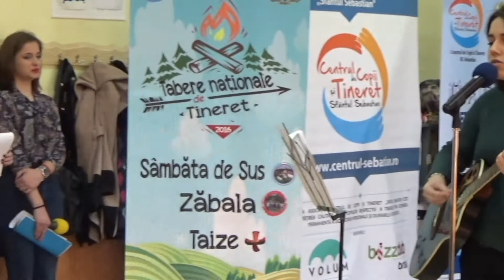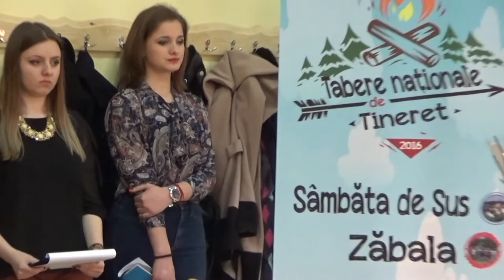Alina Iordachie -Liceul Andrei Mureşanu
Moment artistic - Intalnirea Tinerilor ,,Cine sunt si ce Aleg", Sambata 27 februarie 2016